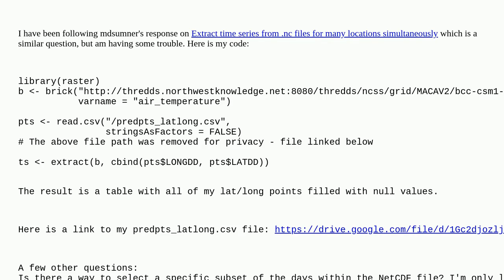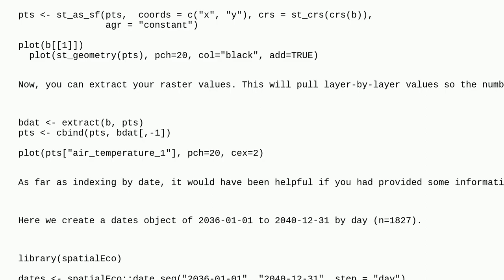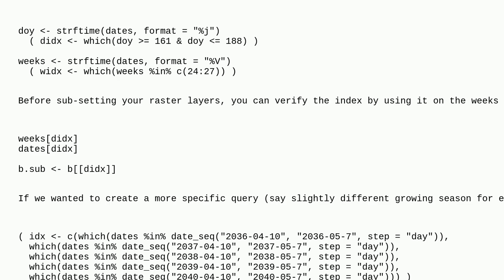Gis: Extract time series subset from NetCDF for many spatial points using R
Extract time series subset from NetCDF for many spatial points using R

A special thanks goes out to the community

  netcdf r raster time-series extract